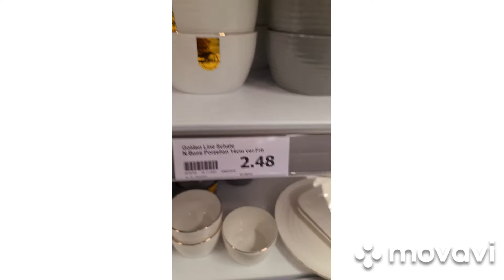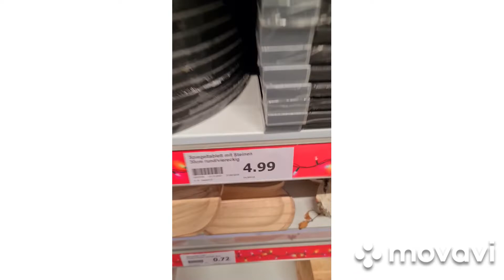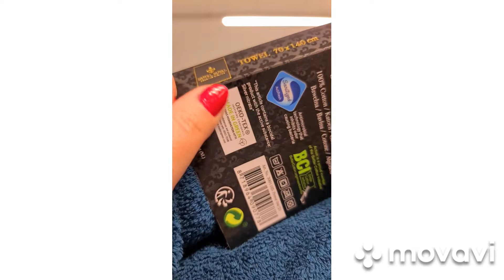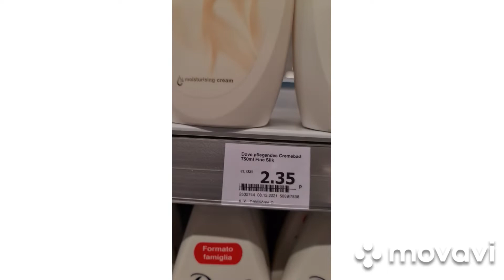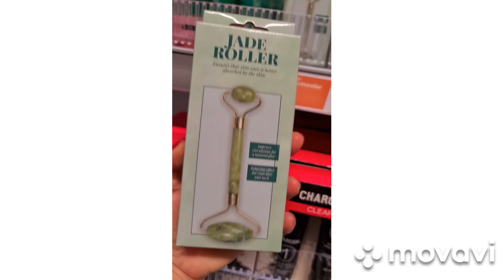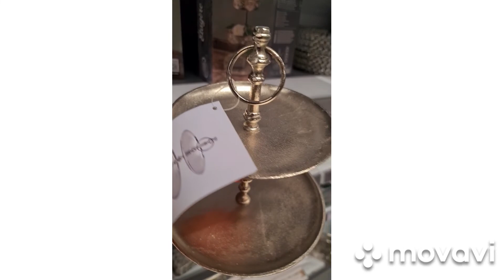Dezember 2021 Action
2021 yılının Aralık ayında Actionda neler var izleyin